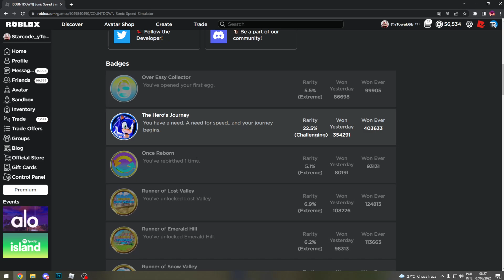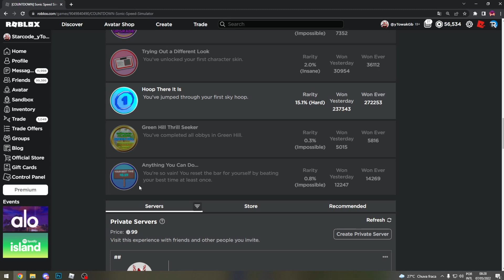RECEBI ACESSO ANTECIPADO pro NOVO WORLD 5 e PRO SHADOW do SONIC SPEED SIMULATOR!